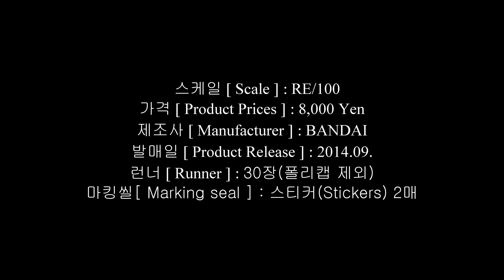RE/100 나이팅게일 구성품[ NIGHTINGALE ] #537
* 채널소개 :
도색한 부품들을 조립하며 각 부위의 특징과 조립시 주의해야 할 점을 살펴봅니다. 단순히 조립만 하는 영상이 아닌 여러분들과 소통하며 진행을 하고자 노력하고 있습니다.
도색과 조립에 대한 궁금증이 있다면 언제든지 댓글 남겨주세요.